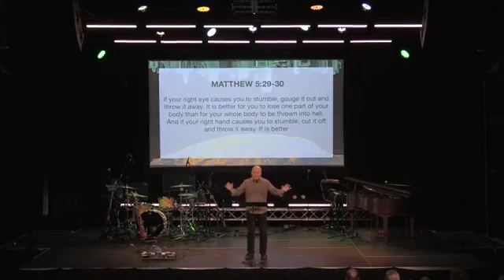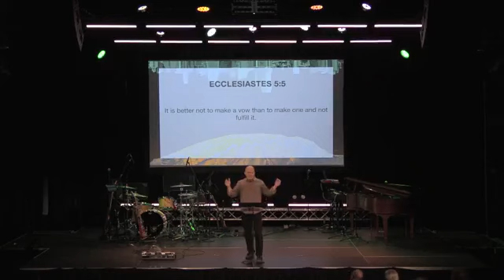"What if Jesus Was Serious? - Inside Out Righteousness"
Explore one of history's most powerful messages, the Sermon on the Mount at Gateway Church in Austin.

Jesus unveils the essence of living in God's Kingdom. This message isn't mere idealism; it's an invitation to live a life shaped by love, compassion, and righteousness. It's not just a guide; it's a transformational journey into the heart of humanity. Are you ready to step into this extraordinary way of living?

If Jesus was serious about heart transformation, then our thoughts, motives, and intentions are deeply significant.

Gateway South Austin
Message - Eric Bryant